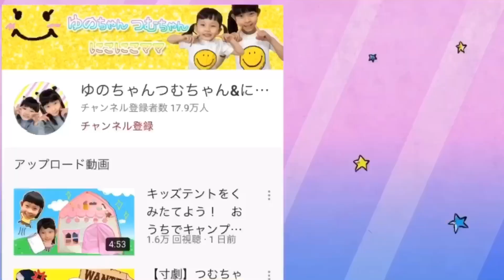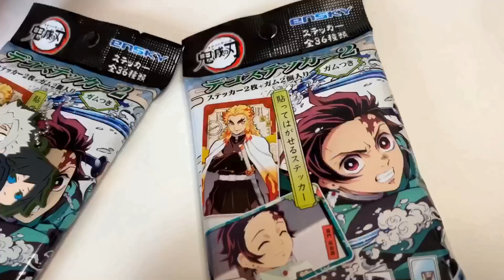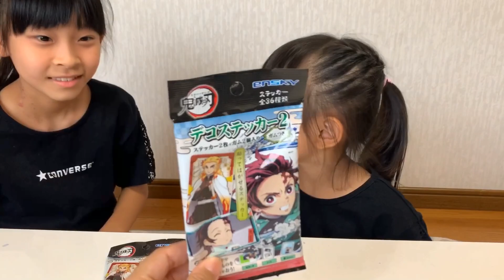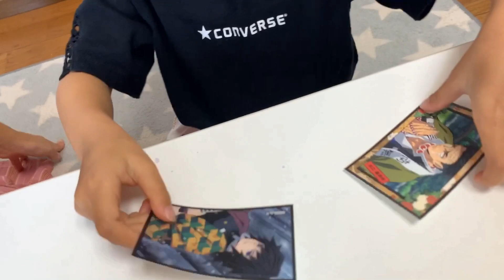おうちにおやつがな〜い！ はらぺこ姉妹がお買い物にいく！ 寸劇 リアルお買い物ごっこ 鬼滅の刃デコステッカー2 5歳 10歳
おなかがすいたよ〜！
あれ？おうちにおやつがない！？
買いに行かなくちゃ★